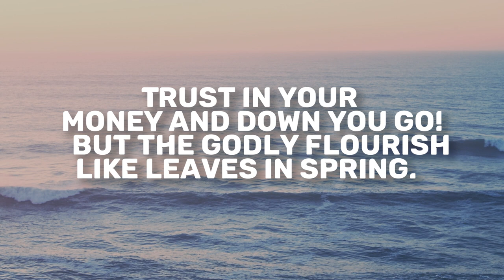Ezekiel 27 | Daily in the Word | Pastor Neil Spencer